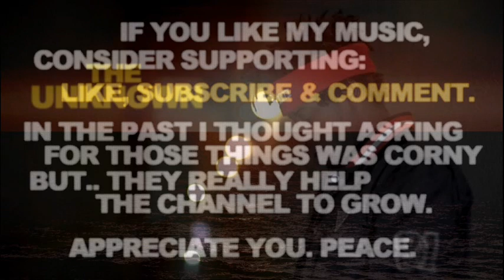Drumless Type Beat Soulful New York Jazz Type Beat Instrumental "The Unknown"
Drumless Type Beat Soulful New York Jazz Type Beat Instrumental "The Unknown". Slow Smooth East Coast Hip Hop Sample Type Instrumental. Peace.

If you liked this Drumless Type Beat Soulful New York Jazz Type Beat Instrumental - here's some more related videos from my channel:

Let me know in a comment section what type of tracks you wanna hear next and which ones out of my catalogue are your favorite so far. There's more Slow Smooth East Coast Hip Hop Sample Type Instrumental Drumless Type Beat Soulful New York Jazz Type Beat Instrumental type beats coming soon, you don't wanna miss them.

Drumless Type Beat Soulful New York Jazz Type Beat Instrumental